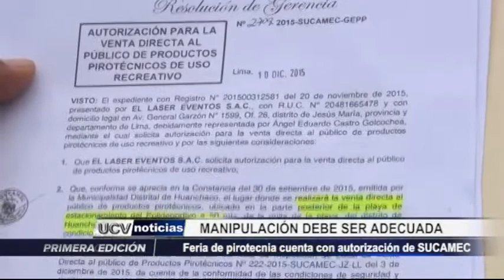Trujillo: Manipulación de pirotécnicos debe ser adecuada